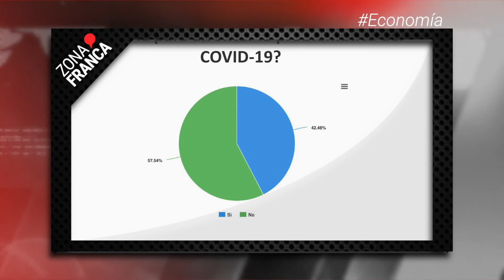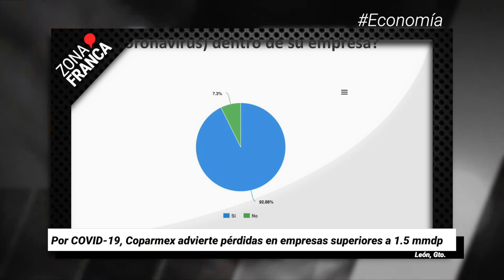Entregan equipo médico en Guanajuato | Breves de la Zona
Esto es lo más destacado en Guanajuato, no te pierdas las BrevesDeLaZona📰
- Entregan equipo médico en GTO, servirá para enfrentar contingencia.
- Farmacias resisten desabasto, sobreprecios y bajas ventas por coronavirus.
- Por COVID19, Coparmex advierte pérdidas en empresas superiores a 1.5 mmdp.